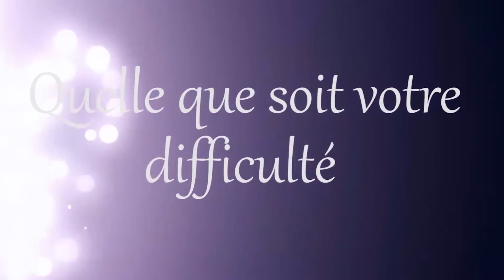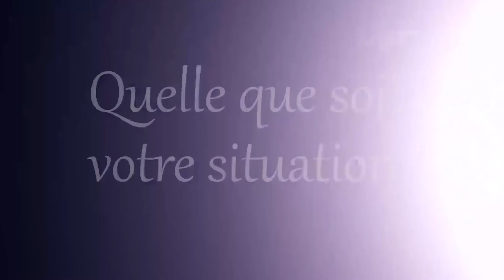En 1 seconde tout peut changer